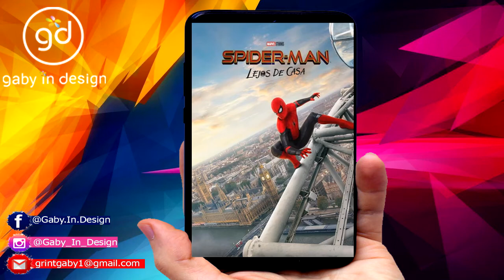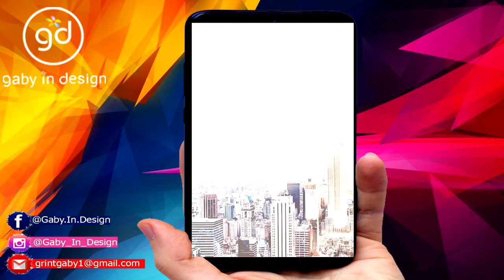SPIDERMAN FAR FROM HOME INVITACION ANIMADA l VIDEO animado